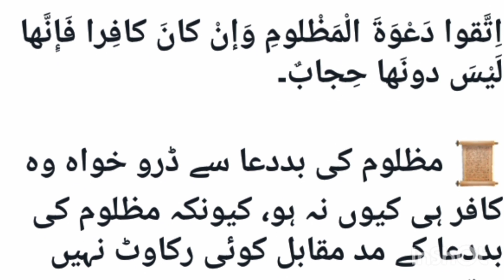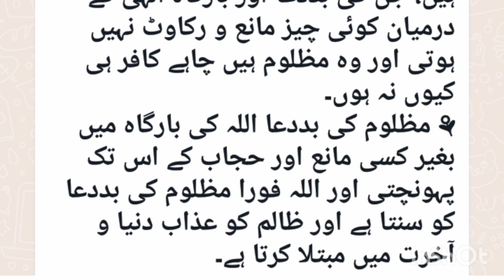Dua Jo asman ko cheer kr rasoolallah nay fermaya_#ferameen_#quotes